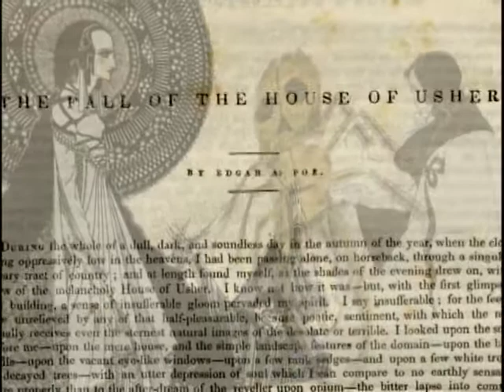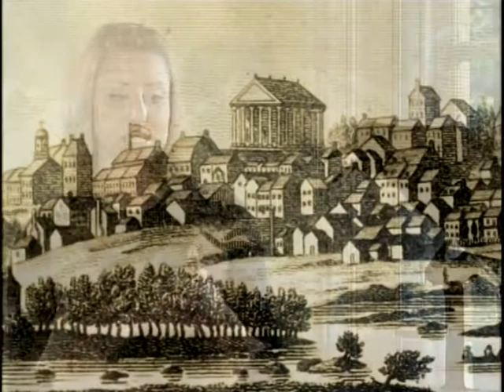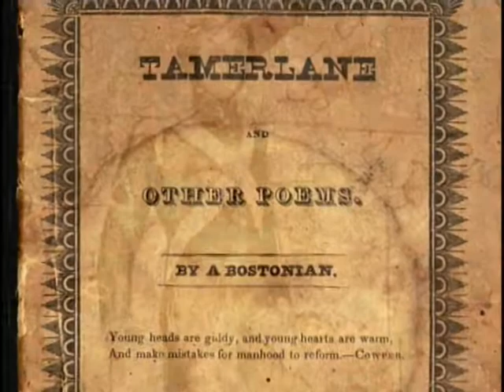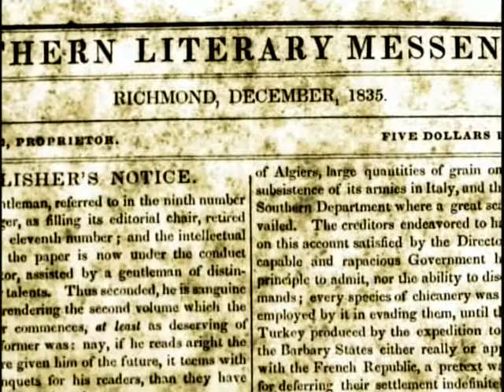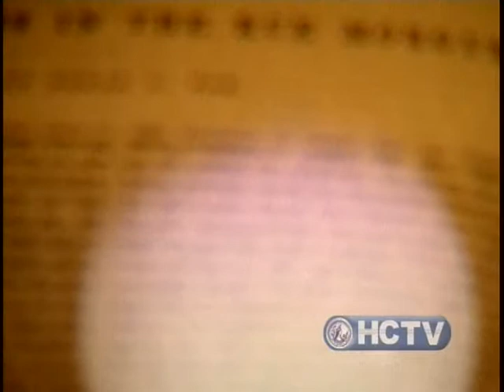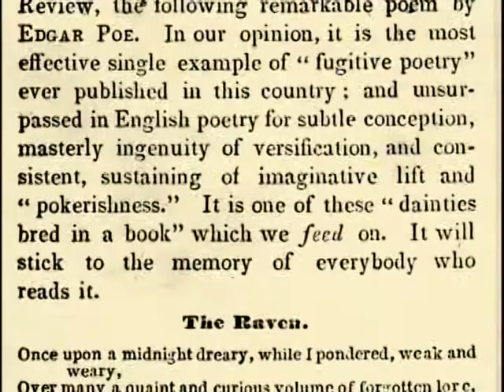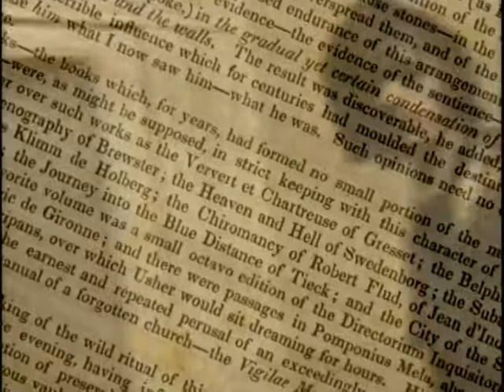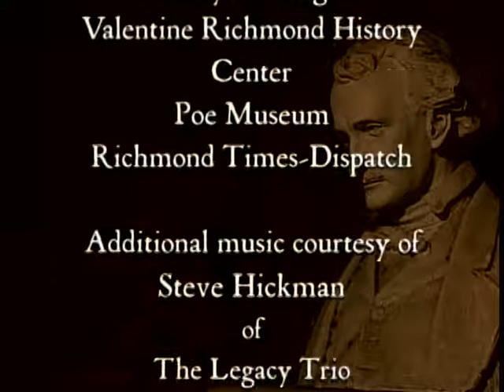Southern Man of Mystery: Edgar Allan Poe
The premiere edition of Central Virginia Biographies from 2008 takes you into the world of “America’s Shakespeare,” Edgar Allan Poe. The brilliant but troubled writer is credited with mastering the genres of science fiction, detective fiction and the horror story in addition to creating mesmerizing poetry and establishing the format of the short story. The legendary author of The Raven, The Tell-Tale Heart and The Fall of the House of Usher grew up in Richmond and considered himself a Virginian wherever his travels led him.